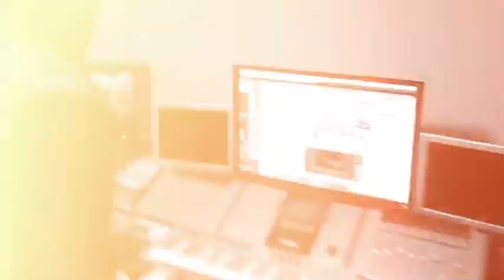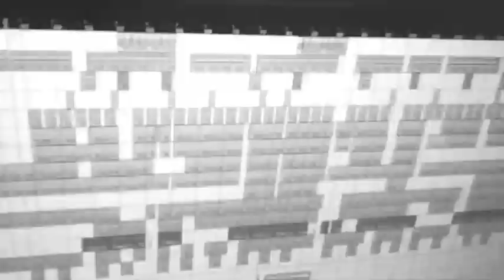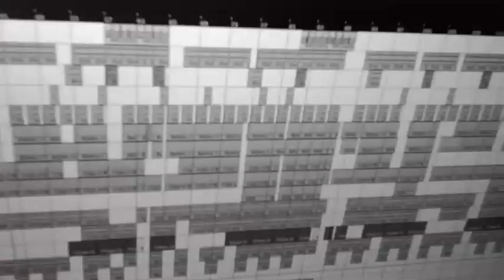Duniya House Remix 'The PRODiiGY' Indy Sagu feat Tarun Sagar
Remix exclusively produced by 'The Prodiigy' for Indy Sagu and Lioncore Records. Executive Producer Indy Sagu.

Mixed and Mastered at Lioncore Studios North America.

Download the House Remix FREE here